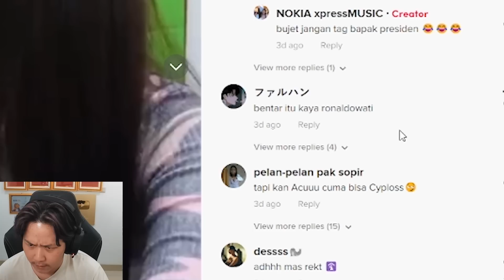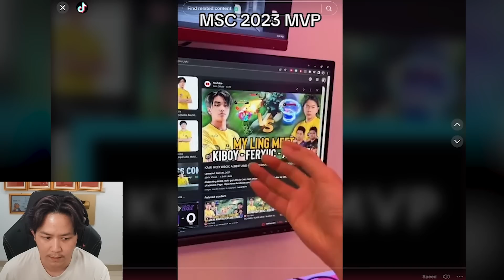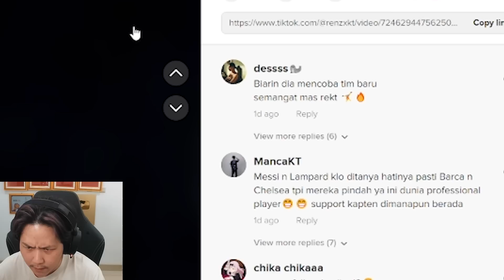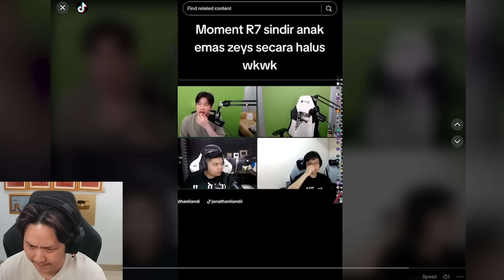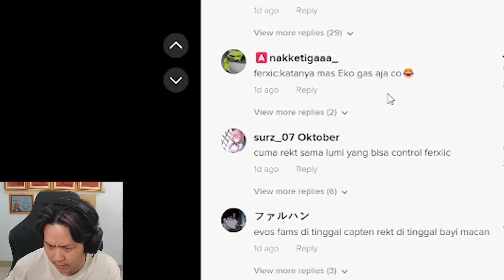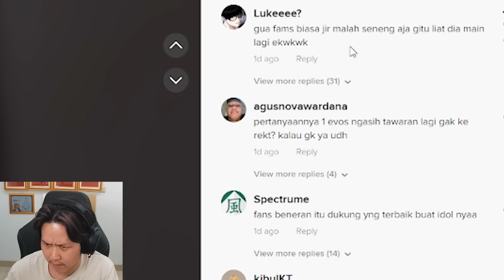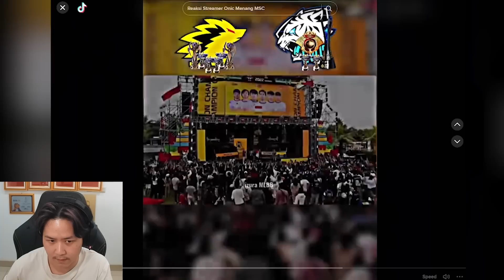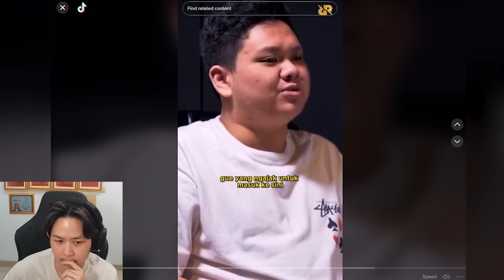ALASAN KENAPA GUA PILIH ALTER EGO DARIPADA 4 TEAM LAINNYA !! REKTION